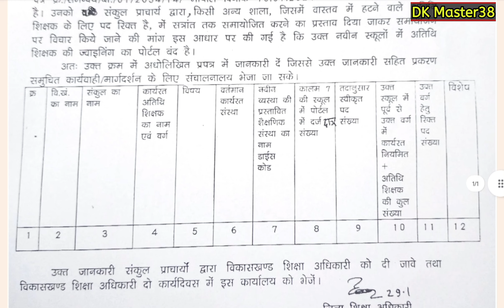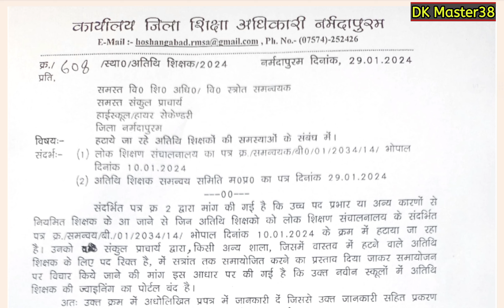|| नही होगी अतिथि शिक्षकों की कार्य मुक्ति , अन्य स्कूलों में होगा समायोजन , मांगी जानकारी ||